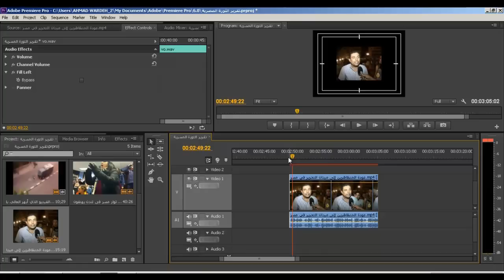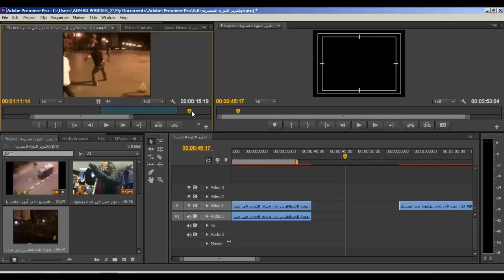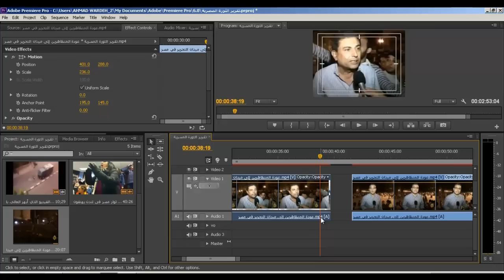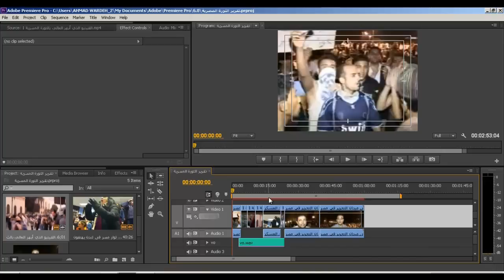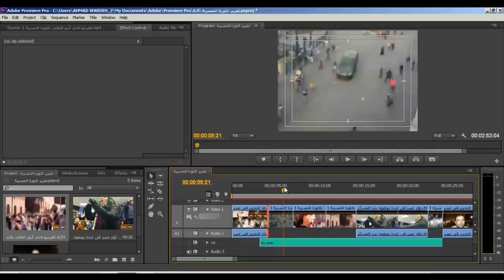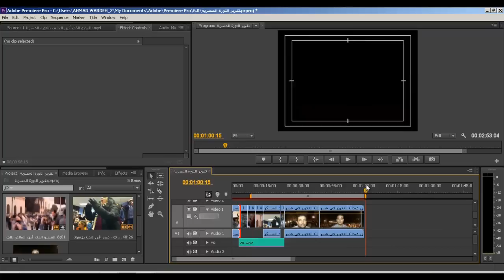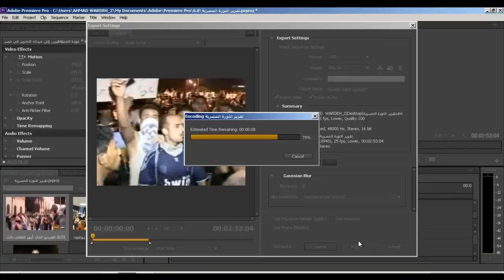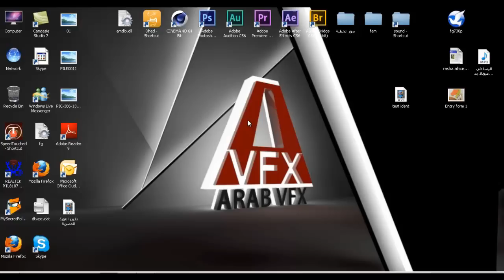Premiere درس في عمل التقرير الاخباري جزء 3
لتحميل مواد الدرس ادخل الى الموقع